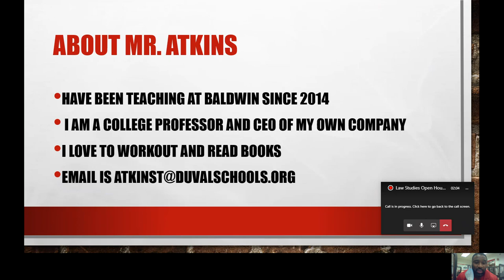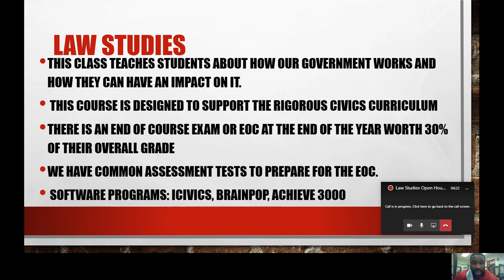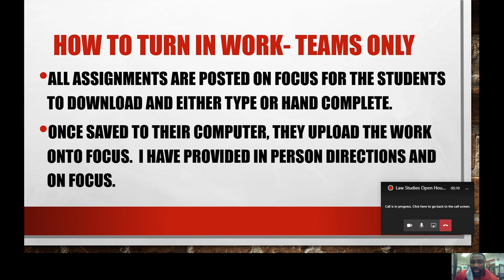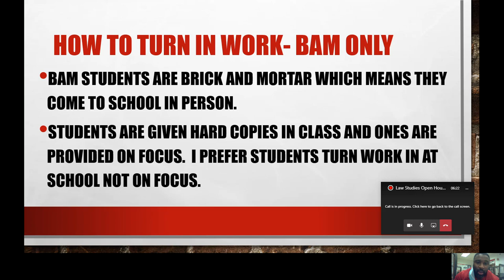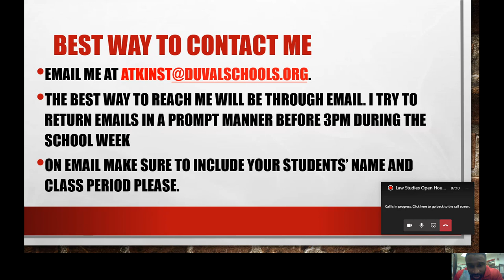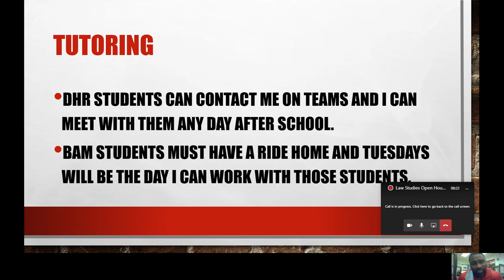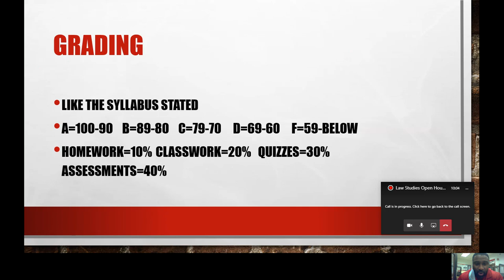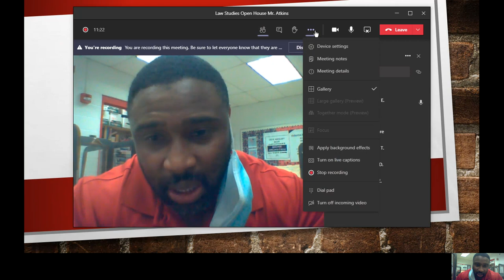Mr. Atkins - Middle School Social Studies (Law Studies)